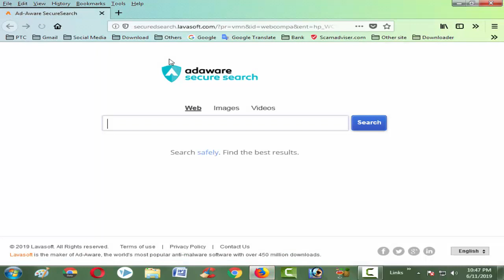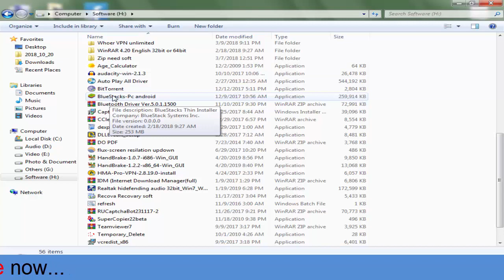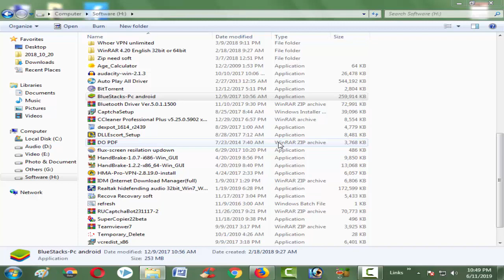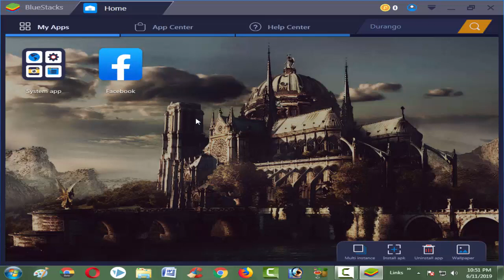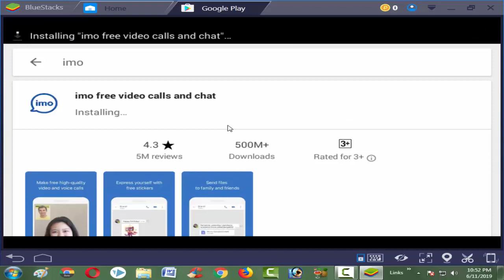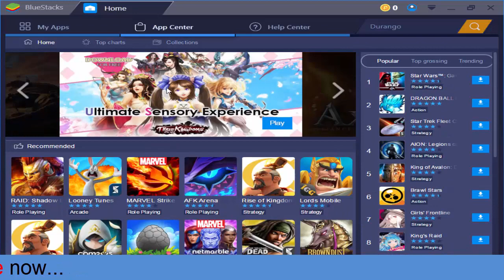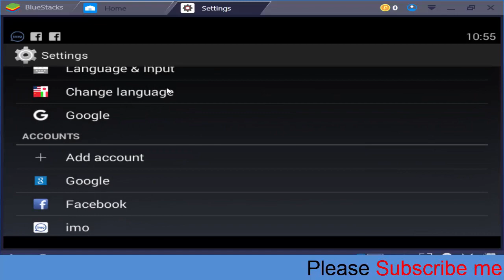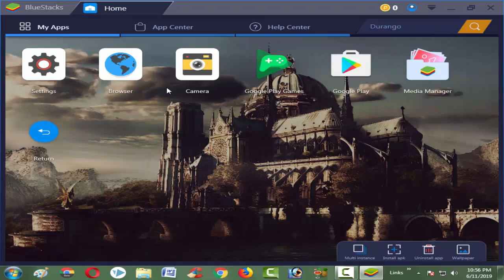How to make android phone to your Computer or Laptop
Hi there
I am showing here how to make android phone from your personal computer or Laptop with a software. It`s easy to make.Download this software and then use as a mobile phone.
Thanks